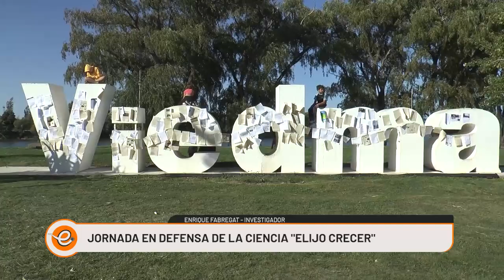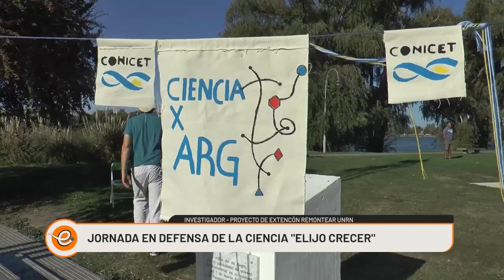EL SÁBADO SE REALIZÓ LA JORNADA NACIONAL "ELIJO CRECER" EN DEFENSA DE LA CIENCIA